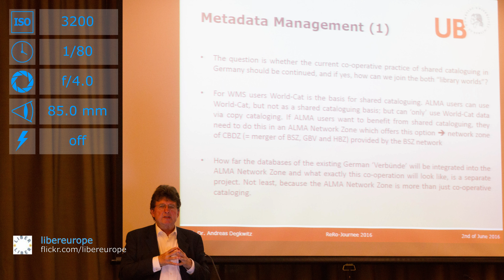Canon EOS-1D Mark IV with EF 85mm f/1.2L USM lens samples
Sample photos from Canon EOS-1D Mark IV with EF 85mm f/1.2L USM lens.

Sources:
Liber2016_E3F5408-2 by libereurope